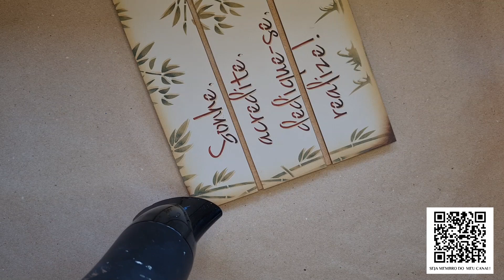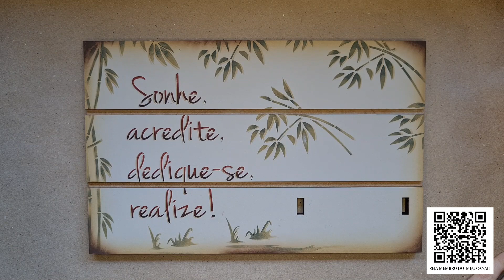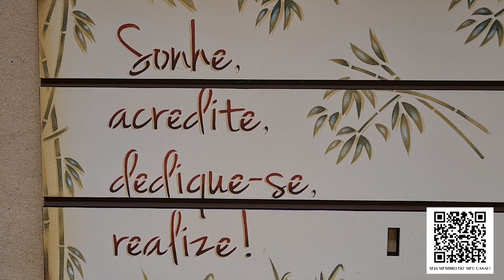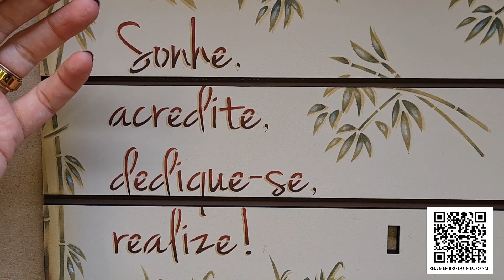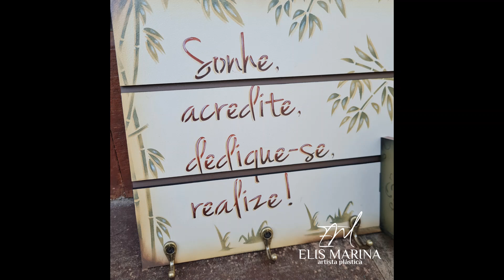PORTA CHAVES FÁCIL com Estencil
Neste vídeo eu mostro como pintar este lindo e fácil Porta Chaves, utilizando estenceis da opacriandoarte !
Materiais Utilizados:
Tintas PVA Elis Marina nas cores:
Branco, Preto, Marrom, Concreto, Mirna, Vermelhão, Craft, Verde Perla e Café com Leite.
Estencil OPA Criando Arte:
Porta Chaves em MDF AMJ:
PINCEL PARA SOMBREAMENTO (FLOTADO)
Pincel CHANFRADO Keramik 330 tam. 06
Pincel CHANFRADO Keramik 330 tam. 10
Pincel CHANFRADO Keramik 330 tam. 12
Pincel CHANFRADO Keramik 330 tam. 14
Pincel CHANFRADO Keramik 330 tam. 16
Pincel CHANFRADO Keramik 330 tam. 18
PINCEL PARA DETALHES E LINHAS
Pincel LINER Keramik 300 3/0
Pincel LINER Keramik 300 tam. 0
Pincel LINER Keramik 300 5/0
Pincel FILETE Keramik 303 20/0
PINCEL PARA FUNDO
Pincel CHATO Keramik 320 tam. 08
Pincel CHATO Keramik tam. 16
Pincel CHATO Condor tam. 20
Pincel CHATO Condor tam. 22
Pincel CHATO Condor tam. 24
PINCEL REDONDO PARA BAUER
Pincel REDONDO Condor 425 tam. 08
Pincel REDONDO Condor 425 tam. 06
Pincel REDONDO Condor 425 tam. 04
Pincel REDONDO Condor 425 tam. 02
Pincel REDONDO Condor 425 tam. 00
Pincel REDONDO Condor 425 tam. 0
PINCEL REDONDO PARA AQUARELA
Pincel REDONDO Keramik 705 tam. 02
Pincel REDONDO 311 tam. 04
Pincel REDONDO 705 tam. 04
Pincel REDONDO Keramik 705 tam. 06
Pincel REDONDO 413 tam. 08
PINCEL PITUÁ PARA ESTENCIL (BROCHINHA)
Pincel PITUÁ Keramik 757 tam. 0
Pincel PITUÁ Keramik 757 tam. 02
Pincel PITUÁ Keramik 757 tam. 04
Pincel PITUÁ Keramik 757 tam. 06
KIT Pincel CHATO (8 pincéis) e REDONDO (7 pincéis) Giotto